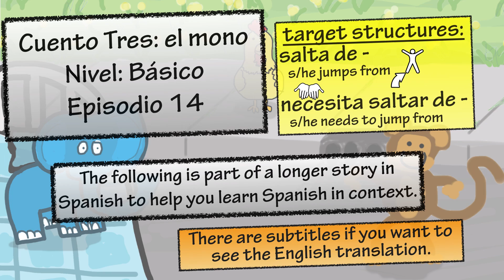Learn Spanish with "El Mono" - Story 3 - Episode 14 (Basic)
*Click CC to turn on subtitles in English to follow along*